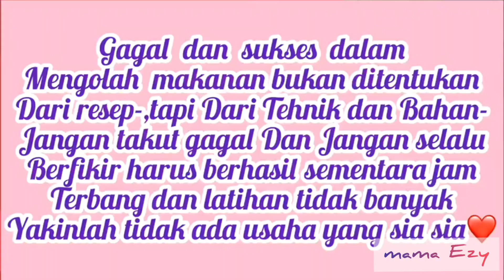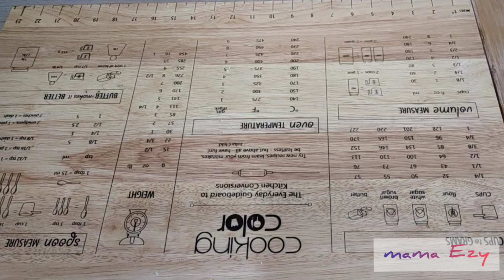KUE PIE TANPA OVEN, LEMBUT TERKENYAL KENYAL,IDE JUALAN KEKINIAN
ini kue rekomen banget buat usaha jualan kalian,banyak banget yang suka,karena rasanya yang lembut dan kenyel2.caranya sangat mudah,tapi rasa dan tampilannya sangat emmuaskan.
selamat mencoba ya bagi yang peasaran,bisa lihat tips tips pada video tutorial sampai selesai.

bahan A
60gr tepung terigu
150gr tepung ketan
3 sdm gula pasir
130-140ml air panas
1/2 sdt garam
1/2 sdt pasta pandan/secukupnya
bahan B
500ml air santan
3 sdm gula pasir
1 sdt garam
1 sdt pasta durian/opsional,sesuai selera
60gr tepung beras
topping : kismis dan kacang tumbuk secukupnya